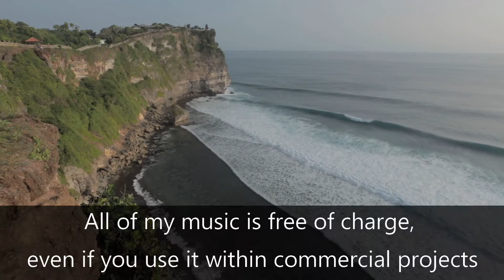FREE NEW AGE MUSIC NO COPYRIGHT Liborio Conti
- Do not ever place any "copyright" or as facebook puts it "rights" on any of my tracks in full or partial, even if you talk over my music (audiobooks, podcasts, etc..) as this will result in immediate legal action, guaranteed. I feel that my offer is quite generous, there are no hidden costs, the attribution is optional and it only works if everyone respects the few restrictions I do have.

Thank you all for your support, I really appreciate it and it motivates me every day to go back to the studio to work on new tracks to share with you!

Musically yours,

Liborio Conti

For Content Creators or private use. Free No Copyright Background Music for YouTube videos, film, documentaries, for commercial projects, completely free and without copyright.

I’m Liborio Conti and I have been professionally composing music since 2007.  Until the beginning of 2020, I sold royalty free music; some of it on bigger platforms and I noticed that the majority of people looking for royalty free music were struggling to find high quality, free music so, I started to provide my work for free as No Copyright Music.

musica gratis per youtube
gratis musiek vir youtube
muzikë falas për youtube
besplatna muzika za youtube
youtube shàng de miǎnfèi yīnyuè
gratis musik til youtube
libreng musika para sa youtube
ilmainen musiikki youtube
doreán mousikí gia to youtube
mupht sangeet youtube
gratis musikk for youtube
موسیقی رایگان برای یوتیوب
brezplačna glasba za youtube
musica gratis para youtube
Phelng frī s̄ảh̄rạb youtube
için ücretsiz müzik youtube
bezkoshtovna muzyka dlya youtube
ingyenes zene a youtube
nhạc miễn phí cho youtube